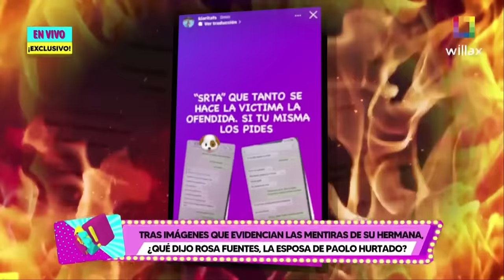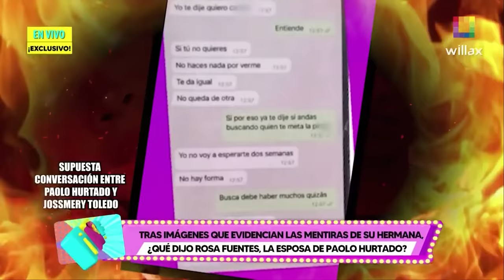Amor y Fuego - NOV08-¿QUÉ DIJO ROSA FUENTES TRAS IMÁGENES QUE EVIDENCIAN LAS MENTIRAS DE SU HERMANA?